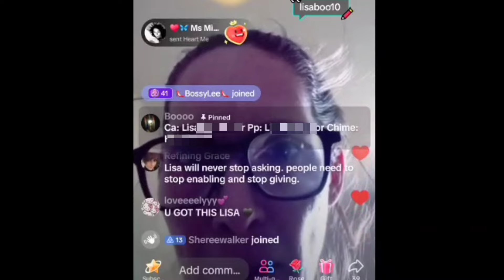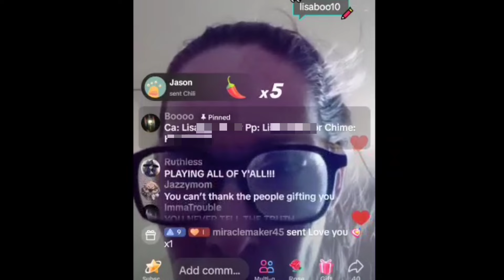"Lisa Richards (Readers Digest Version for the Time Poor) - Rehab Edition"